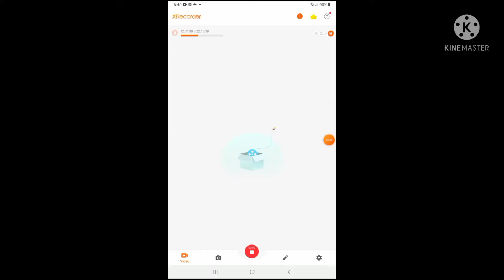Reverse video commercial January 1 2022